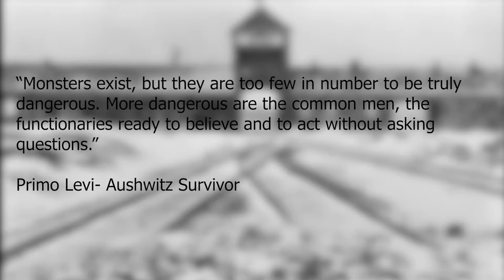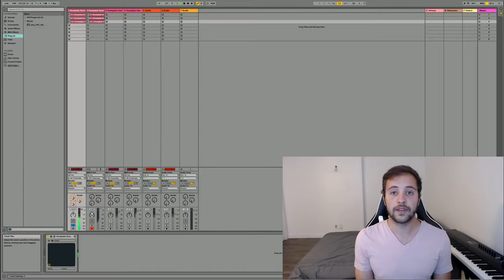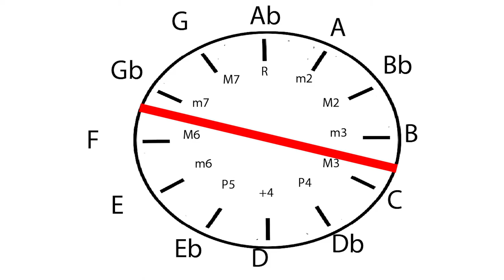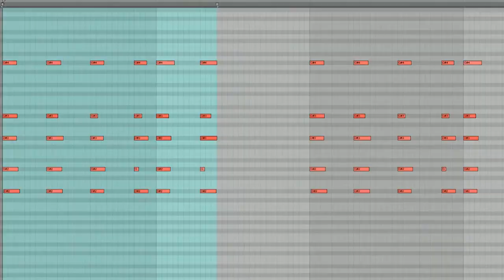The Shadow in Music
In this episode we take a look at Carl Jung and his theory of the shadow. Then we look and see how that applies to music by looking at different music techniques and theories to create a "Shadow" chord progression.